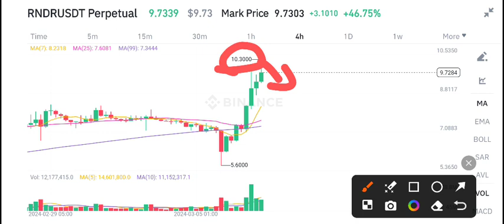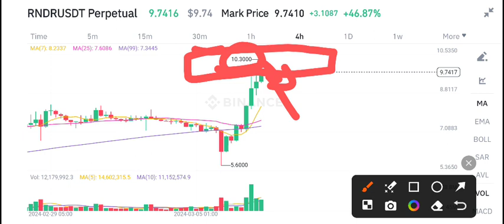RNDR Coin Price Prediction Today! Render RNDR News Today